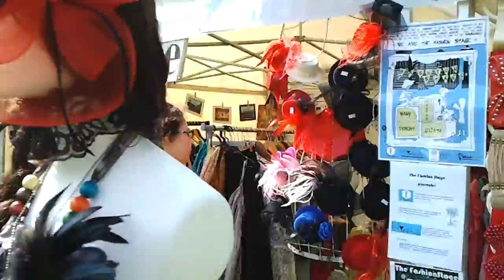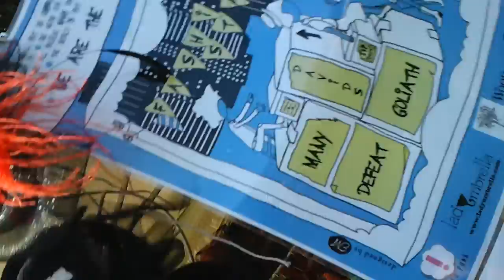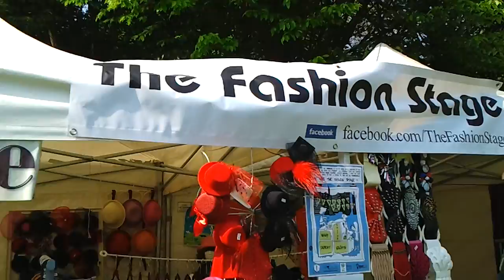MindField Fashion Stage Walk Through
Last weekend we did our first ever outdoor festival in the Fashion Stage at the MindField festival in Merrion Square, Dublin. We were there with our t-shirts, totes, notebooks and prints along with two other traders - De La Punk & Woodlane - under the umbrella name of The Fashion Stage..This video is a HD walk through of the Fashion Stage with ad libbing by Rob - an ad hoc Rob doc if you will..Find out more about LadyUmbrella - ole..